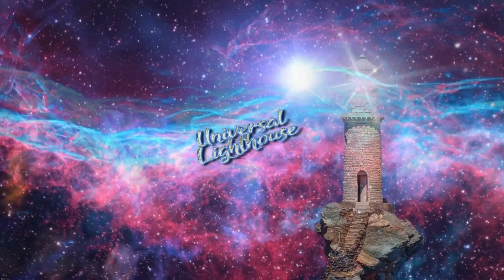You are About to Receive a TSUNAMI of Light ~ The Sirian High Council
Join The LIGHT FORCE, and connect with Other Lightworkers from around the World. Universal Lighthouse Light Force, are a Team/Family of individuals, who are actively sharing and Projecting Love and Light to Raise Humanity and this Earth. This is a Private group. We share Posts and Videos, and chat about, Positive Inspiration, Spiritual Understanding, Channelings, Important Information on Disclosure, and To Learn from One another. We are the Force of Light.